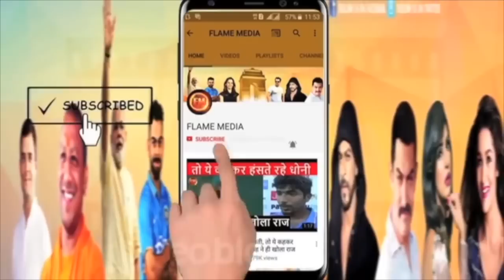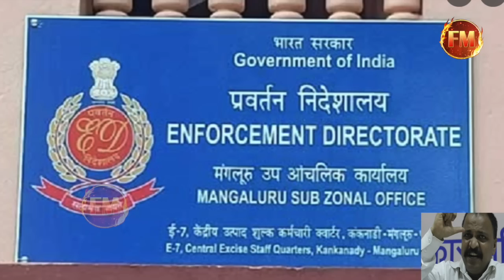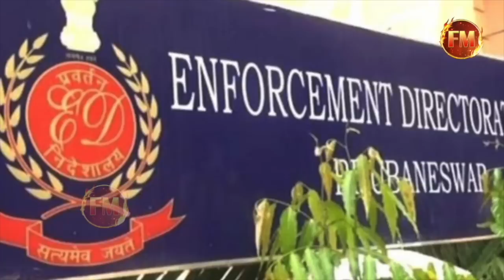नवाब मलिक पर महाआरोप.. बेल के बहाने फरार होने की प्लानिंग का मामला.. आरोपों के बाद मचा बवाल..